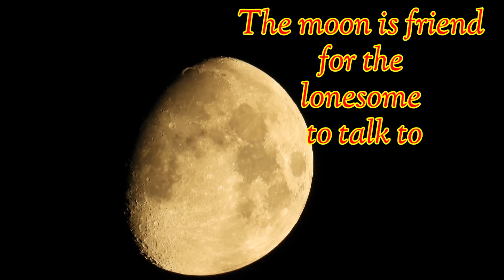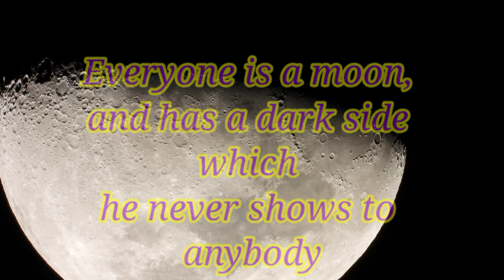Mind Blowing Music with Moon 🌙 for StressRelief